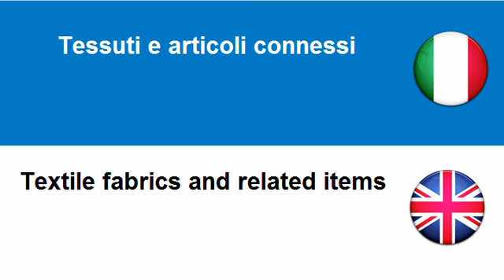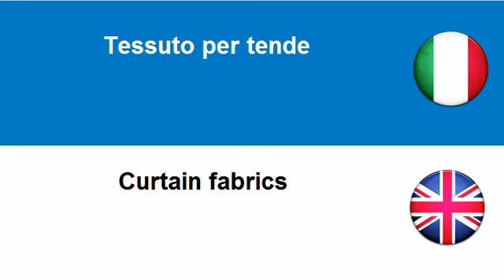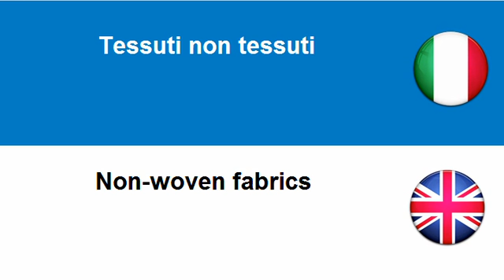Imparare l'Inglese = Tessuti e articoli connessi